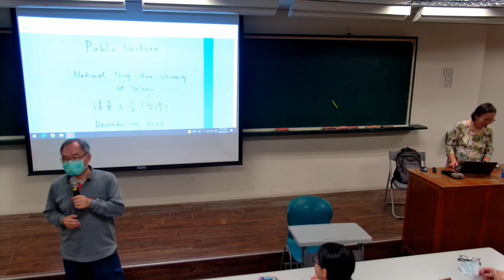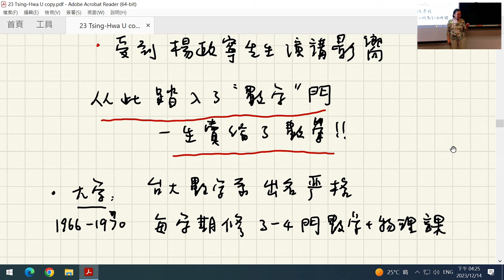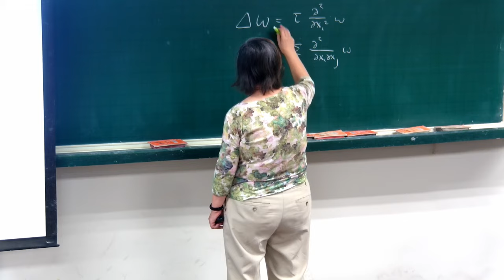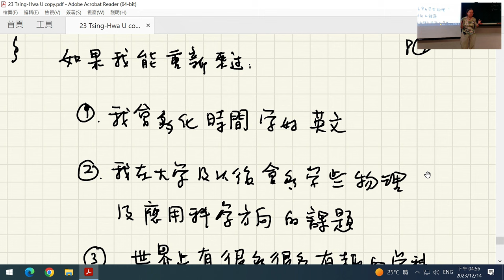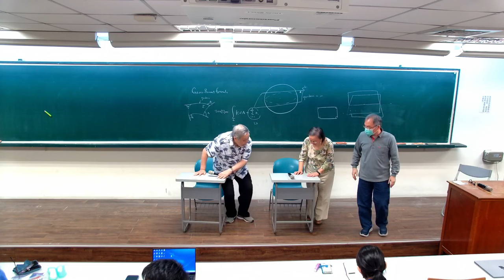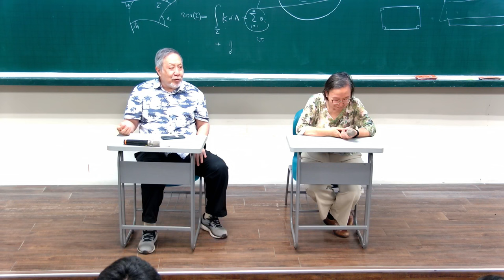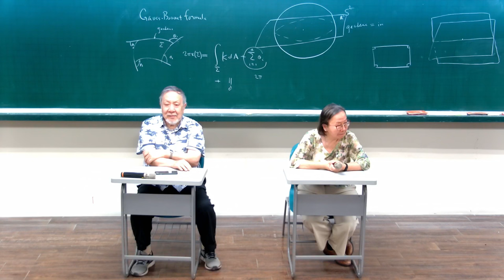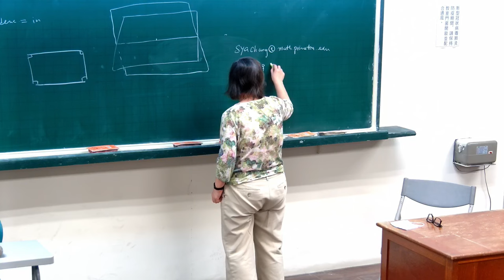2023-12-14 張聖容 Sun-Yung Alice Chang 教授(普林斯頓大學教授、中研院院士) & 楊建平 Paul Yang 教授 (普林斯頓大學教授、美國數學學會會士)